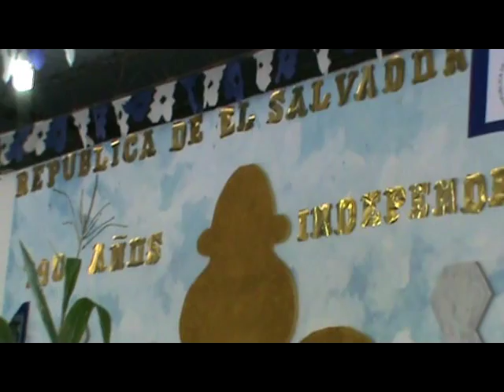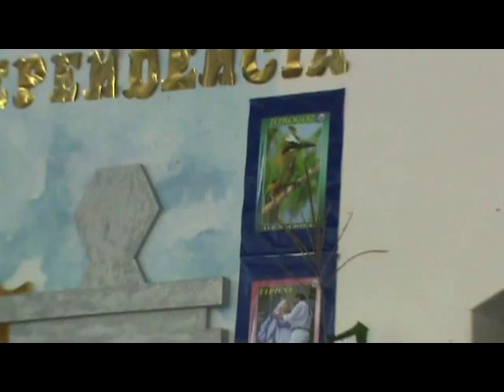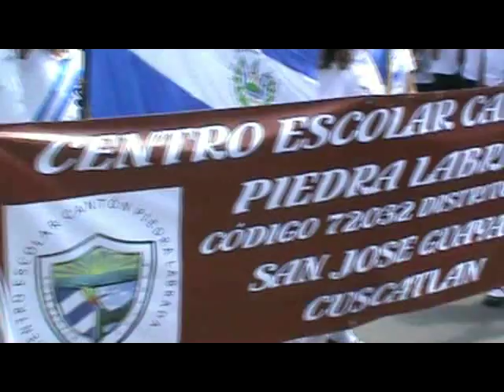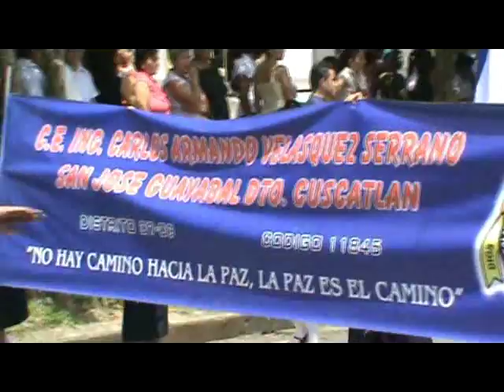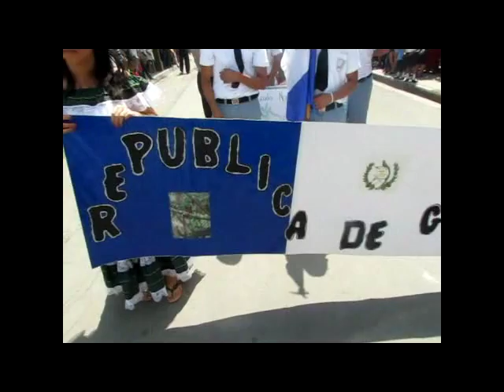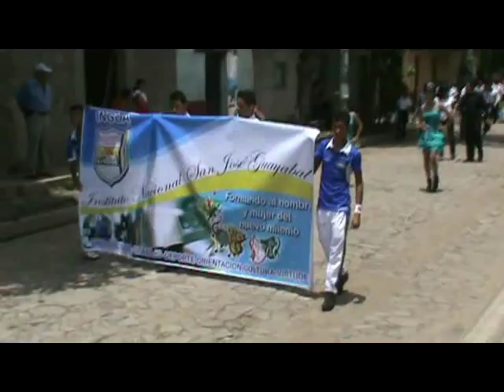San Jose Guayabal 15 septiembre 2011.avi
Celebracion Fiestas Civicas de los 190 años de independencia española el 15 de septiembre de 2011 en San Jose Guayabal, Cuscatlan, El Salvador, C.A.